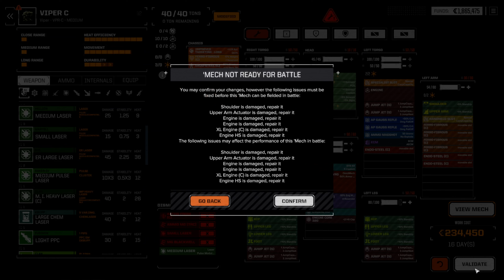BattleTech RogueTech Lance-A-Lot: Episode 8 // Stackpole Surprise //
Ah I was wondering when this was going to become a thing again...